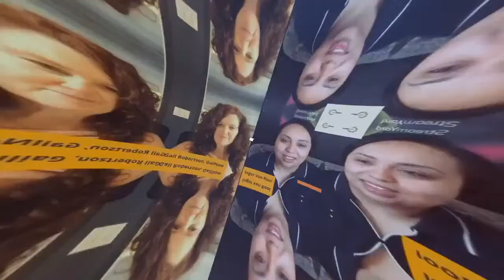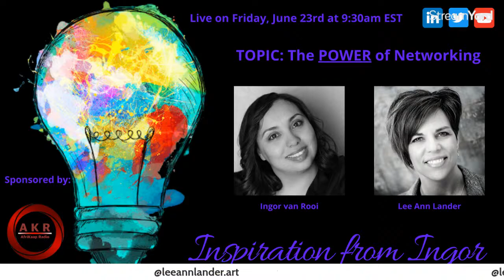S1 E84: The POWER of Networking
Are you ready to unlock the full potential of networking and harness its incredible power?

Join my guest, Lee Ann Lander and I for a captivating conversation as we share our experiences and insights that highlight the immense impact of networking.

🔗 Tune in and let the power of networking propel you towards new opportunities and success.